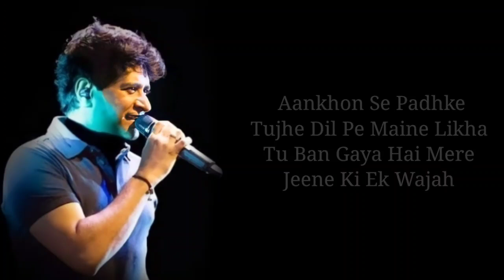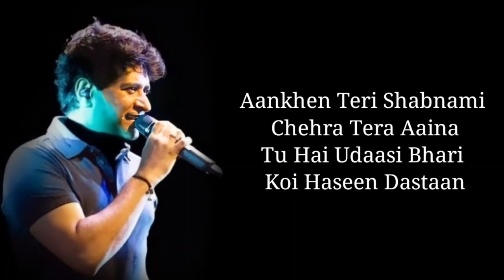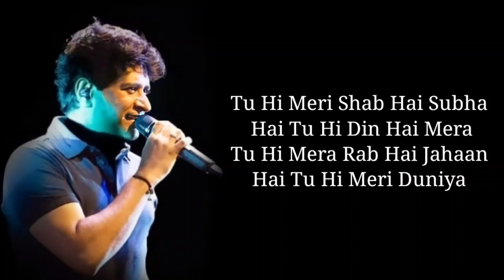Lyrics - Tu Hi Meri Shab Hai Full Song | KK | Pritam, Sayeed Quadri | Emraan Hashmi, Kangana Ranaut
Tu Hi Meri Shab Hai is a hindi song from the 2006 movie Gangster. Tu Hi Meri Shab Hai singer is Krishnakumar Kunnath (K.K). Tu Hi Meri Shab Hai composer is Pritam Chakraborty and Tu Hi Meri Shab Hai lyricist or song writer is Sayeed Quadri. Tu Hi Meri Shab Hai music director is Pritam Chakraborty. Tu Hi Meri Shab Hai features Emraan Hashmi, Shiney Ahuja, Kangana Ranaut, Gulshan Grover, Vicky Ahuja, Hitanshu Lodhia, Sachin Karekar, Jeetpal. Tu Hi Meri Shab Hai director is and the producer is . The audio of Tu Hi Meri Shab Hai song was released on 28th April, 2006 by Saregama. Tu Hi Meri Shab Hai YouTube video song can be watched above.

Movie/album: Gangster
Singers: Krishnakumar Kunnath (K.K)
Song Lyricists: Sayeed Quadri
Music Composer: Pritam Chakraborty
Music Director: Pritam Chakraborty
Music Label: Saregama
Starring: Emraan Hashmi, Shiney Ahuja, Kangana Ranaut, Gulshan Grover, Vicky Ahuja, Hitanshu Lodhia, Sachin Karekar, Jeetpal

Tu hi meri shab hai subha
Hai tu hi din hai mera
Tu hi mera rab hai jahaan
Hai tu hi meri duniya
Tu waqt mere liye
Main hoon tera lamha
Kaise rahega bhala
Hoke tu mujhse judaa
O o o o ho ho
O o o o o o

Aankhon se padhke
Tujhe dil pe maine likha
Tu ban gaya hai mere
Jeene ki ek wajah
Ho aankhon se padhke
Teri hasi teri adaa
Auron se hai bilkul judaa

Aankhen teri shabnami
Chehra tera aaina
Tu hai udaasi bhari
Koi haseen dastaan
Ho aankhen teri shabnami
Chehra tera aaina
Koi haseen dastaan
Dil mein hai kya
Kuchh toh bata
Kyon hai bhala khud se khafa